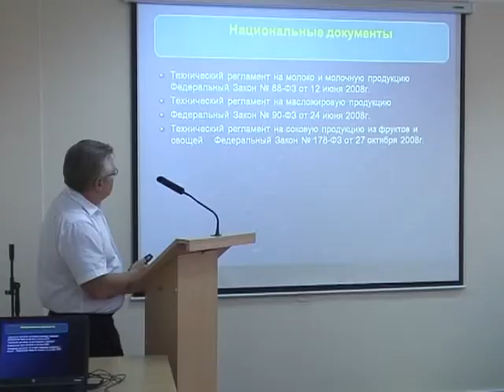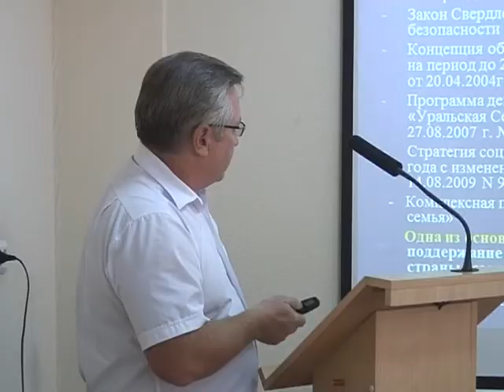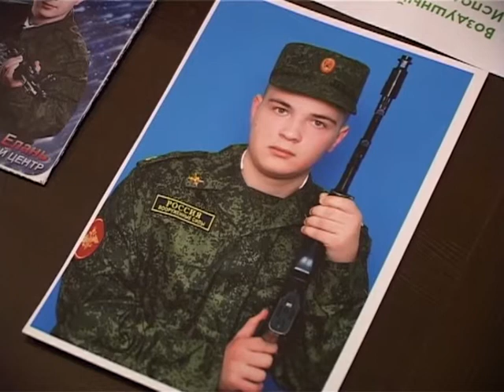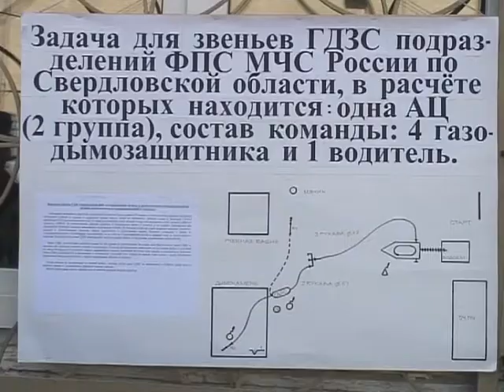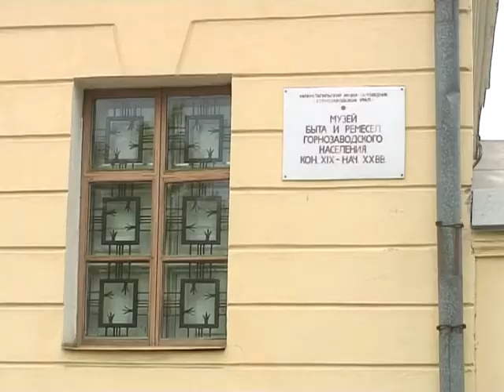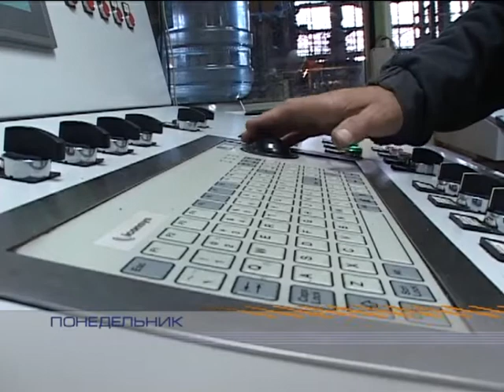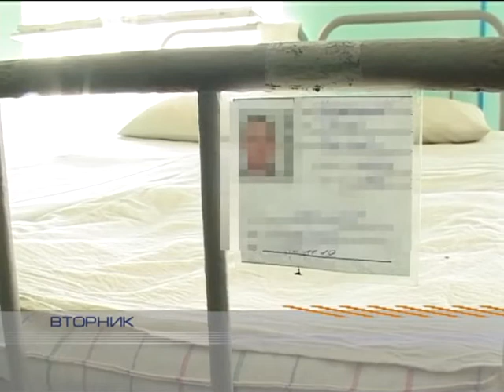Неделя в Тагиле Выпуск от 27 июня Тагил ТВ